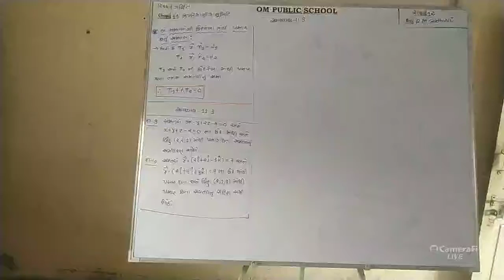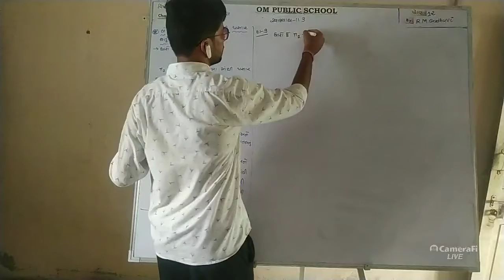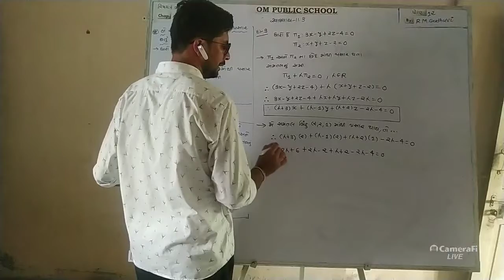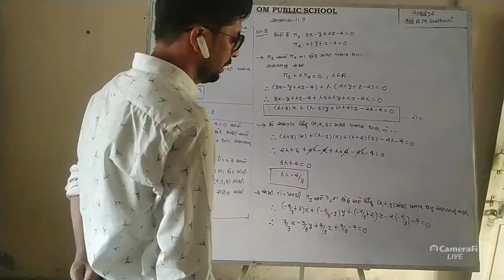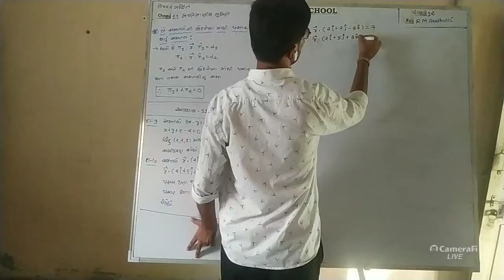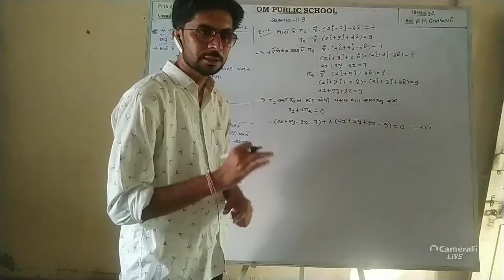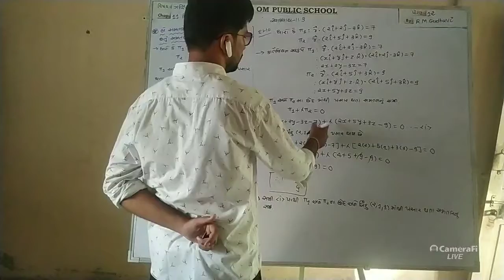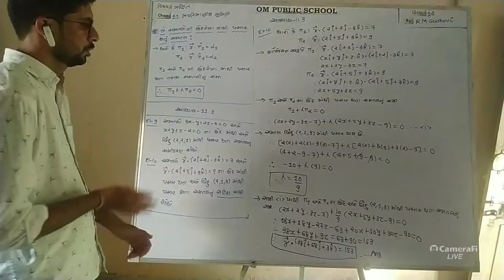ધોરણ 12/11.ત્રિપરિમાણીય ભૂમિતિ/ભાગ 10 by R M GADHAVI SIR